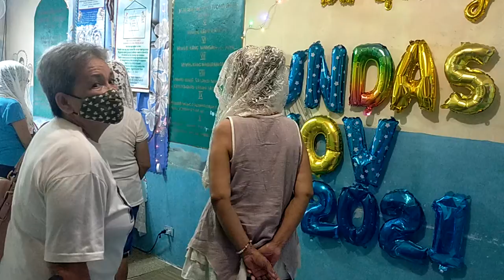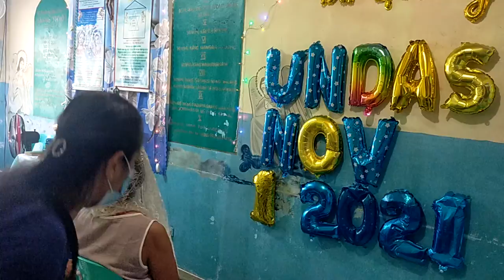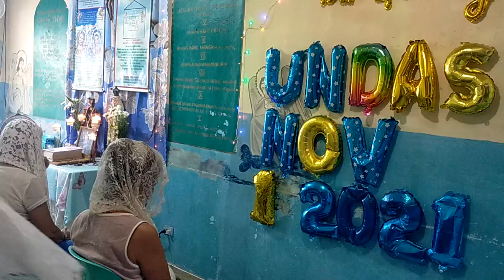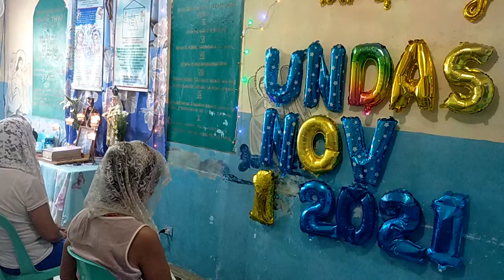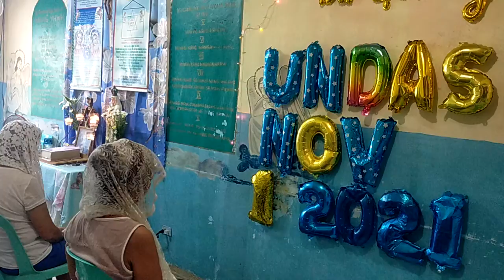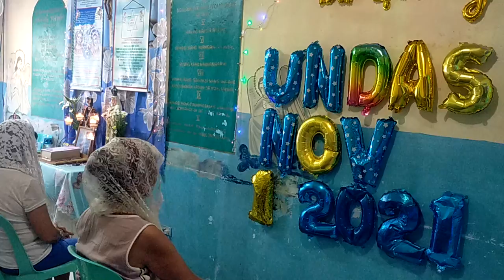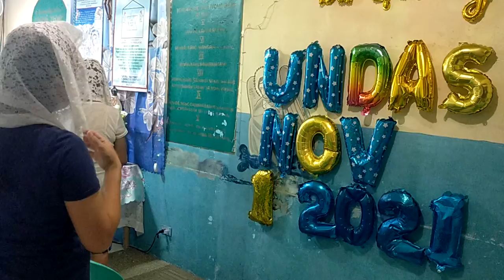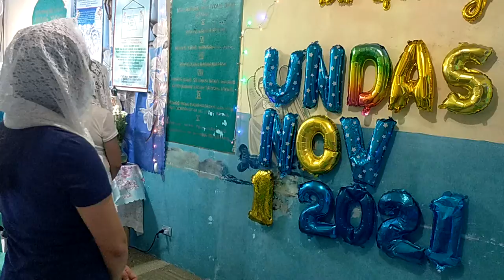Divine Mercy Prayer, All Saints Day 2021Amang YHWH, Bagong Jerusalem, Charismatic Tongues,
VID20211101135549\Nov. 1, 2021, Soaking Prayer, 31st Anniversary 2021, July 25, 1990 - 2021, Taon ng Kasaganaan sa Pagkalinga ni Amang YHWH.
• 31 taong Paglilingkod sa may sakit na cancer, diabetes, paralysis at iba pa, mula sa Maka-Diyos na Hipo ng Kagalingan na kaloob ni Amang YHWH.
Makinig ka Kapatid, upang ikaw ay GUMALING sa iyong Karamdaman!!!
Paano ba Gumaling ang matanda na?
Paano ba Lumakas ang matanda na?
Paano ba Bumata ang matanda na?
Paano ba humaba ang Buhay ng isang  matanda na?
Ang 100 taong Buhay na Kaloob ni Amang YHWH, Nais mo ba ito?
18 Kaya naman kayo'y dapat na magalak sa aking ginawa,
19 Ako mismo'y magagalak
20 Ang mga sanggol ay hindi na mamamatay,

23 Tuwing Araw ng Pamamahinga at Pista ng Bagong Buwan,

2 Pedro 3: 13 Subalit ayon sa pangako ng Diyos, naghihintay tayo ng bagong langit at ng bagong lupa na paghaharian ng katuwiran.

1 Corinto14: 1 Pakamithiin ninyo ang pag-ibig! Hangarín ninyo ang mga kaloob na espirituwal, lalung-lalo na ang makapagsalita ng mensahe mula sa Diyos. 2 Ang nagsasalita sa iba't ibang wika ay sa Diyos nakikipag-usap at hindi sa tao, sapagkat walang nakakaunawa sa kanya, ngunit nagsasalita siya ng mga hiwaga sa tulong ng Espiritu Santo.
2 Samuek 7: 14 Ako'y kanyang magiging ama at siya'y aking magiging anak. Kung siya'y magkasala, paparusahan ko siya tulad ng pagpaparusa ng ama sa nagkakasalang anak.
Panahon ng 100 taong Buhay sa Bagong Jerusalem ng Diyos